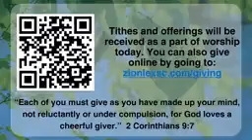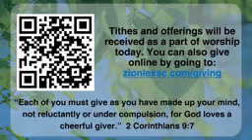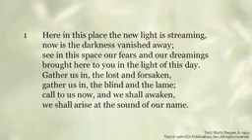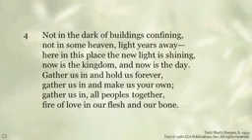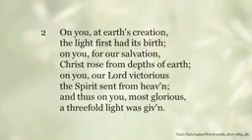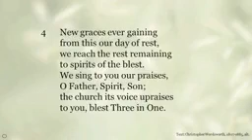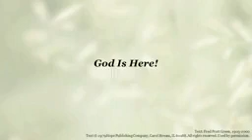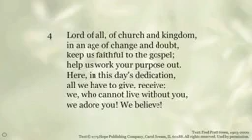THE SECOND SUNDAY AFTER PENTECOST June 2, 2024 + 10:00 am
THE SECOND SUNDAY AFTER PENTECOST

Lexington, South Carolina

Go to ZionLexsc.com for updates and ministry opportunities.​

for ways to give to support the ministry of Zion Lutheran Church.​

Copyright Licenses: Augsburg Fortress #29104, OneLicense A-723447, CCLI #11258684 and #20494020